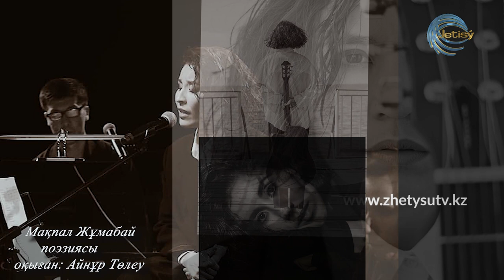Мақпал Жұмабайдың поэзиясы. "ТАУ МЕН ӨЗЕН ЖЫРЛАРЫ" АНТОЛОГИЯСЫ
Жетісу ақындарының антологиясы - "Тау мен өзен жырлары". Бұл антологияға Жетісуда кіндік қаны тамған, қастерлі өлкеге қара шаңырағының қазығын қаққан, өлкенің мәдени-әдеби өмірінің мазмұнды болуына қызмет етіп жүрген 18-45 жас аралығындағы ақындар топтастырылды.

Жоба жетекшісі: Есболат Айдабосын
Бас редакторы: Айнұр Төлеу
Кітап құрастырушысы: Ерлан ЖҮНІС
Аудиокітап редакторы әрі дизайнері:  Алтынай МАҚЫМ
Аудиокітаптың дыбыс инженері: Сафа СЕРҒАЗЫ
Мәтінді оқығандар:  Алтынай Мақым, Салтанат Жексембек, Гауһар Мұса, Аршын Айдынбекұлы, Жанар Оразымбет, Айнұр Төлеу